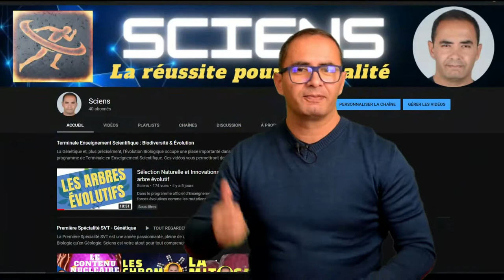Bienvenue chez SCIENS !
La nouvelle chaîne YouTube dédiée à votre réussite en SVT.
En vous apportant toutes me connaissances, tout mon savoir-faire, vous allez réussir en SVT de la classe de Quatrième à la Terminale Enseignement Scientifique, en passant par la Première Spécialité SVT.